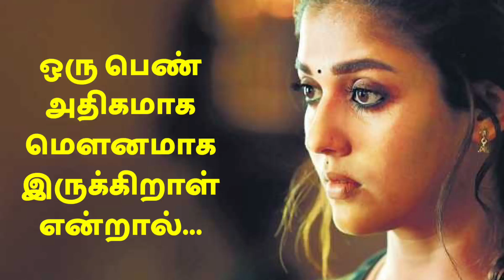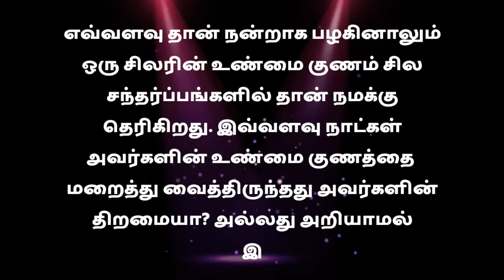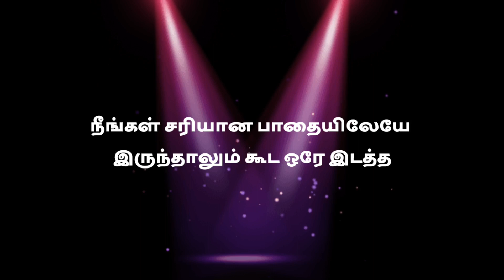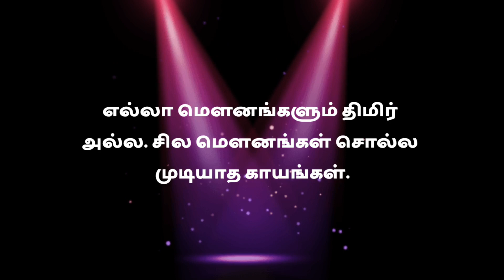10 Surprising Psychological Facts About Human Behavior